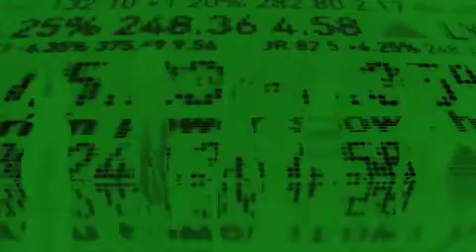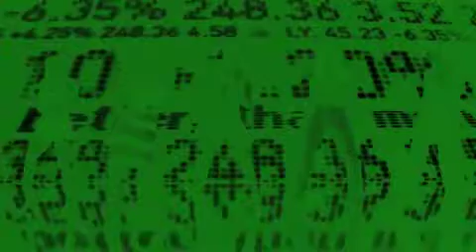Fifth Harmony Worth It In G Major^6